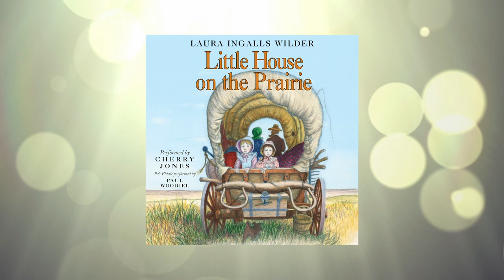Little House on the Prairie by Laura Ingalls Wilder | Audiobook Excerpt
Listen to a selection of the Little House on the Prairie audiobook! Like what you hear? Check out the links below to find out where you can get the full audiobook!

The adventures continue for Laura Ingalls and her family as they leave their little house in the Big Woods of Wisconsin and set out for the big skies of the Kansas Territory. They travel for many days in their covered wagon until they find the best spot to build their house. Soon they are planting and plowing, hunting wild ducks and turkeys, and gathering grass for their cows. Just when they begin to feel settled, they are caught in the middle of a dangerous conflict.

LET’S GET BOOK NERDY!